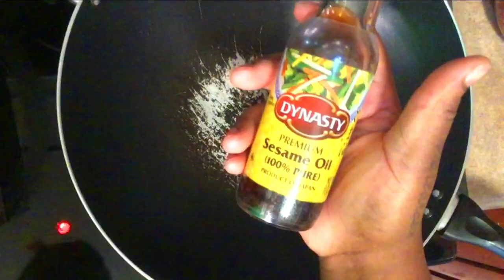RECIPE| HIBACHI FRIED RICE + STEAK N' SHRIMP😉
✔😉NEW EPISODES: MONDAY. TUESDAY. THURSDAY.FRIDAY. SATURDAY.SUNDAY✔

😎MOST OF THE ITEMS I USE DURING MY VIDEO FILMING CAN BE PURCHASED 🙌

First and foremost, I want to take this opportunity to thank you from the bottom of my heart for stopping by, I want you to know that I appreciate you and love you VERY MUCH! ❤❤❤

 My first name is Memory (that is my birth given name) and only name LOL (no middle name), I love to cook ALL types of food (and no, I am not a chef I just play one at home!) I aim to share the technique of ASMR through two of my favorite activities (eating and reading), I aim to share recipes through the technique of Mukbangs. 😊 I am an intuitive Empath who is Low key a little on the introverted side slash hermit, I am, however, VERY excited to merge my world with yours, I enjoy learning from people.

MUKBANG:
Mukbang, muk-bang or meokbang (먹방, /ˈmʌkbæŋ, ˈmʊkbæŋ/; Korean: [mʌk̚.p͈aŋ] ( listen)) is a live online audiovisual broadcast in which a host eats large amounts of foods while interacting with their audience.
❤(Some)of my CLOTHING is Sponsered by American Dreamer LLC
This email account is controlled by the Brand Manager, all responses are contingent upon the managers discretion, final emails are viewed by Memory after the Brand Manager's screening process. Thank you in advance for understanding.

✔Seeking advice aired on the show? And or any questions for Memory? INBOX Her on INSTAGRAM:   BooksNfoodASMR @IG

MY PSEUDONYM😜✨
✔Mansa Mneme
✔M.B. Mosley
✔Memory Bengesa